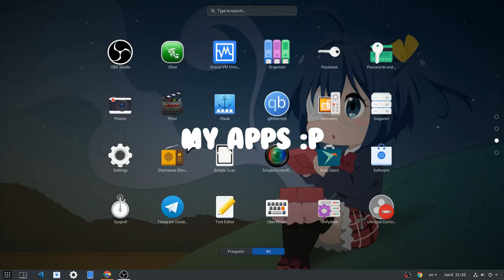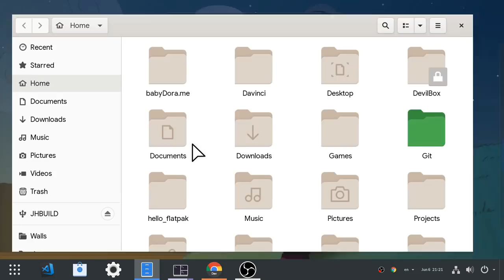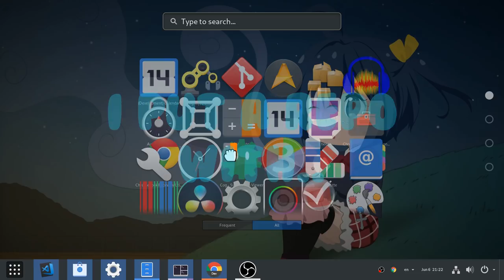GNOME 3.34: On this desktop ..only Rikka official folder was missing :p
that only adds supplementary folders to Adwaita, so we can easily "colorize" some folders, without needing to change the default GNOME icon set! all default, plus some extra colors!

Quick link to learn how to meow!!